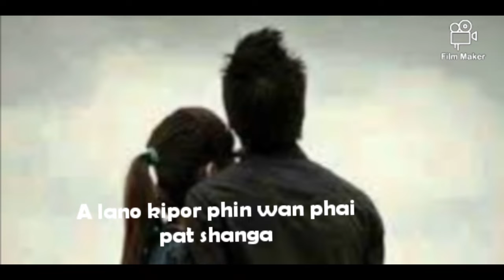Ngakynmaw porbaphi dangdonlang badnga status WhatsApp Messenger video khasi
status WhatsApp Messenger video khasi nga kynmaw por ba phi dang donlang badnga